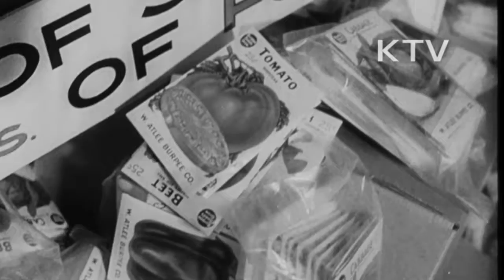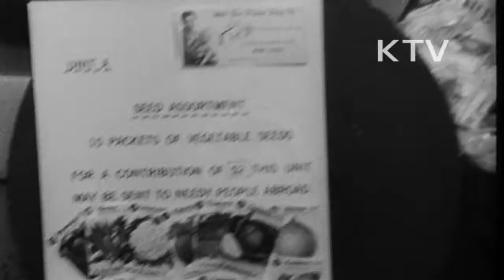대한뉴스 제 511호-뉴욕에서 꽃 전시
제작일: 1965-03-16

뉴욕에서 국제 꽃 전시회가 열려 수많은 꽃과 정원이 전시됨.
-제48회 국제 꽃 전시회 '자연의 온실'.
-40여개의 아름다운 정원이 마련되어 있음.
-꽃을 팔고, 꽃과 정원을 가꾸는 방법을 지도.
-가난한 사람들을 위한 꽃씨보내기 자선 사업.
-古 케네디 대통령의 '추억의 장미꽃' 전시.